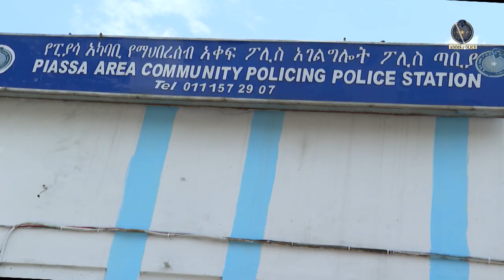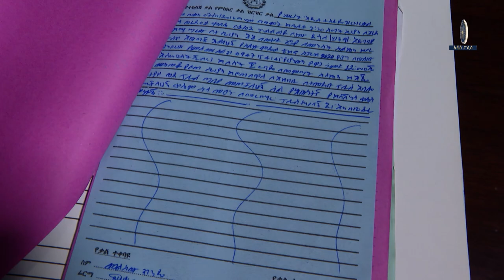ከቱቦ ውስጥ ተጎትቶ የወጣው ሌባ በፅኑ እስራት ተቀጣ 2017